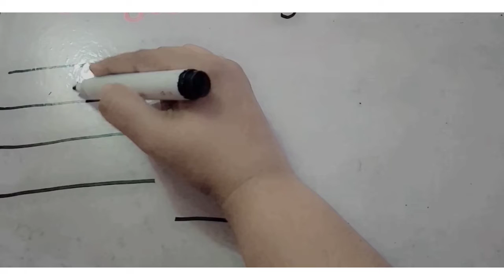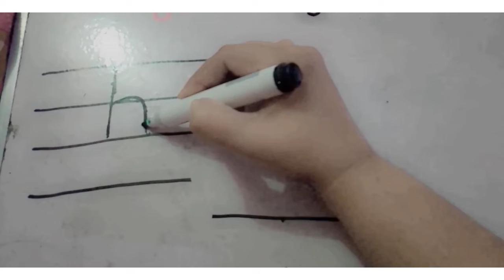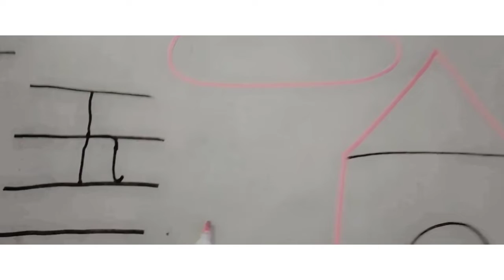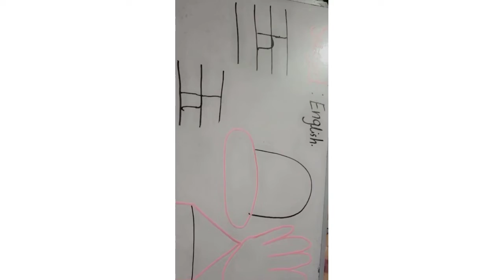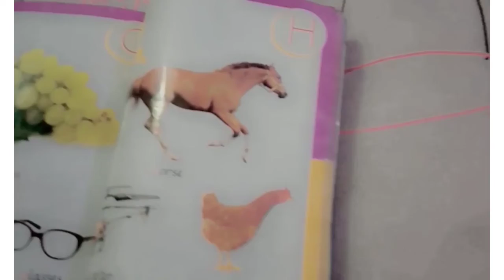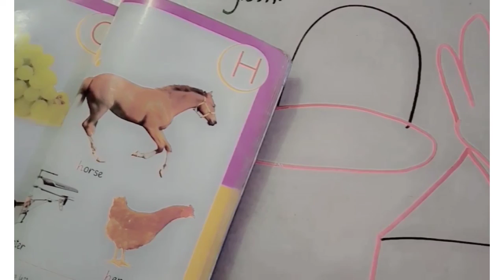lecture 33 English alphabet small ,h, learn write with picture and sound ( saima qaisar)